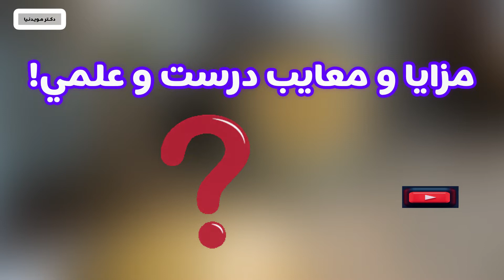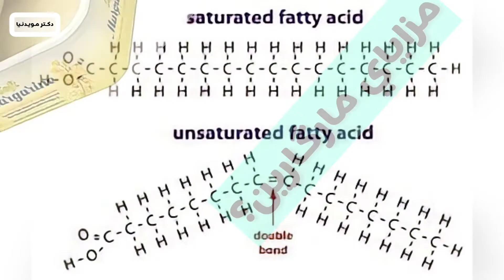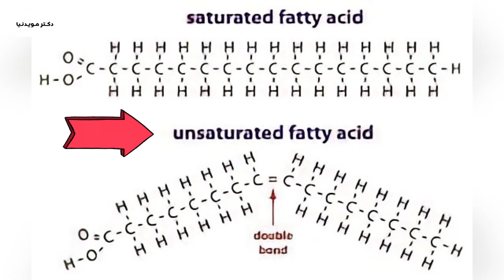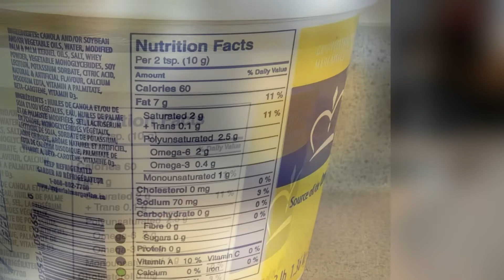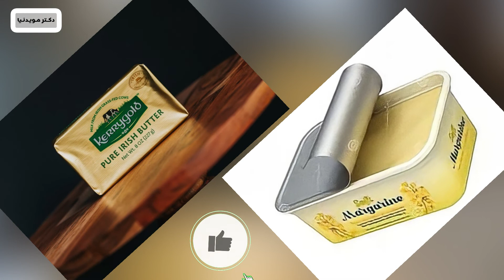مارگارين چيست؟ كره گياهي بهتره يا كره حيواني؟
کره نباتی | مارگارین یا کره نباتی یا کره گیاهی |کره نباتی  بر پایه روغن نباتی جایگزین کره حیوانی؟

کره نباتی یا مارگارین کره گیاهی بر پایه روغن نیاتی هست که افراد زیادی به تصور مزیت و سالم تربودن اون، کره نباتی و مارگارین رو جایگزین مصرف کره حیوانی می کنند!
ولی آیا این افراد از ویژگی ها و مضرات کره نباتی یا مارگارین آگاهی دارند؟
بدون شک خواص کره نباتی یا مارگارین و کره حیوانی به هیچ وجه قابل مقایسه با هم نیستند و گرچه که به لحاظ علم تغذیه باید در مصرف روغن ها و چربی های غذایی روزانه مون بسیار دقت داشته باشیم ولی با این حال جایگزین کردن مارگارین یا کره گیاهی با کره حیوانی اصلا درست نیست. با مشاهده این ویدیو کوتاه متوجه مضرات کره نباتی و محتوای بالای اسید چرب ترانس در اون خواهید شد. اسید چرب های ترانس بسیار مضر بوده و خطر بیماری های قلبی عروقی رو به شدت بالا می برند.
کره گیاهی یا کره نباتی گرچه برخلاف کره حیوانی کلسترول نداره ولی احتمال وجود برخی فیتواسترول های موجود در اون در کنار کاهش کلسترول بد می تونه سطح کلسترول خوب خون رو هم کاهش بده!
پیشنهاد می کنم حتما پادکست های مرتبط با کره حیوانی و چربی شیر رو هم در این خصوص از کانال تلگرام پادکست تخصصی لبنیات و غذا بشنوید.

Timestamp:

00:00 پيشنهاد به جايگزيني كره نباتي و مارگارين با كره حيواني در يك ويديو
00:55 بدليل مزاياي مارگارين و مضرات كره حيواني
01:20 شناخت درست كره نباتي يا مارگارين
01:35 مارگارين محصولي بسيار فراوري شده
01:57 مزاياي مارگارين يا كره گياهي
02:31 معايب و مضرات مارگارين
02:45 مضرات لسيد چرب ترانس
03:03 استريفيكاسيون
03:40 نقش فيتواسترول در تغييرات كلسترول خون
04:10 ارزش غذايي مارگارين و كره حيواني
04:45 پيشنهاد به شنيدن پادكست هاي مرتبط در كانال تلگرام پادكست لبنيات و غذا